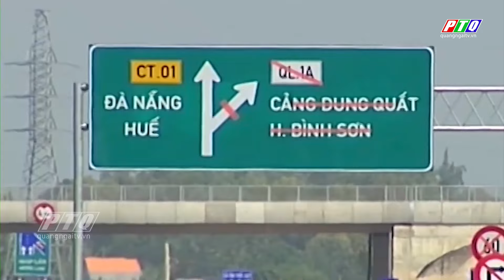Nút giao Dung Quất vào cao tốc Đà Nẵng – Quảng Ngãi vẫn dở dang | PTQ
11 năm tính từ ngày khởi công và gần 6 năm kể từ ngày khánh thành đưa tuyến cao tốc Đà Nẵng – Quảng Ngãi đi vào vận hành khai thác thì cũng chừng đó thời gian, nút giao Dung Quất nối vào cao tốc này vẫn còn dở dang. Điều này đã ảnh hưởng ngiêm trọng đến đời sống, gây bức xúc trong nhân dân. Người dân đã liên tục kiến nghị đến các cơ quan chức năng đề nghị giải quyết, nhưng đến nay nút giao thông này vẫn hoang vắng.